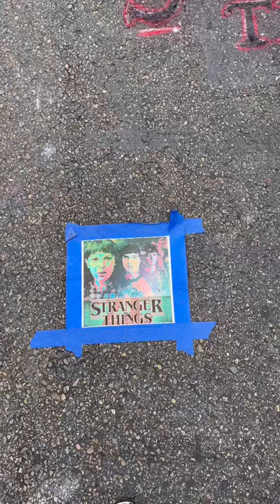Stranger Things chalk art strangerthings chalkart 🇺🇸